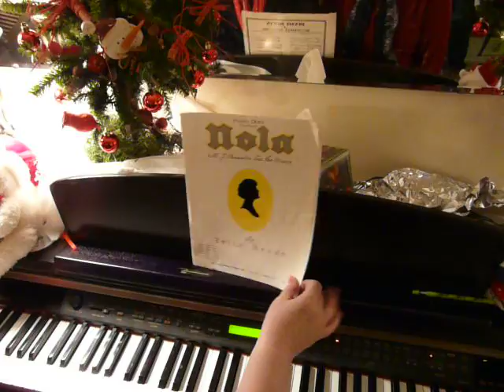NOLA PIANO DUET BY DEBBIE AND DONNA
NOLA- A DUET THAT DEBBIE AND DONNA USED TO PLAY IN THEIR CHILDHOOD. RELIVING THE MEMORIES! COMPLETE WITH BACKSTAGE CHOREOGRAPHERS.
PERFORMED IN 2012 DECEMBER 24.